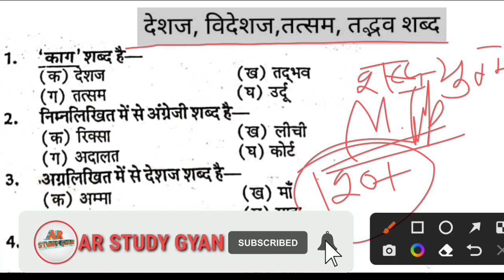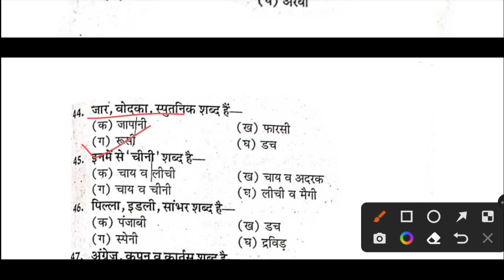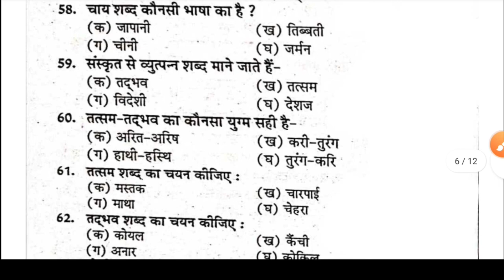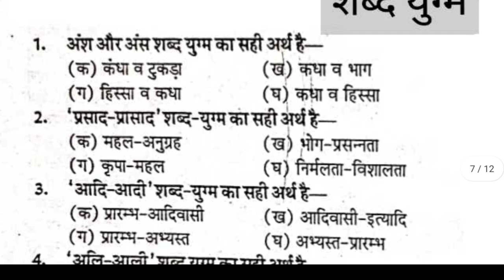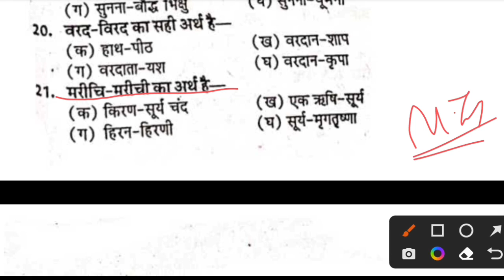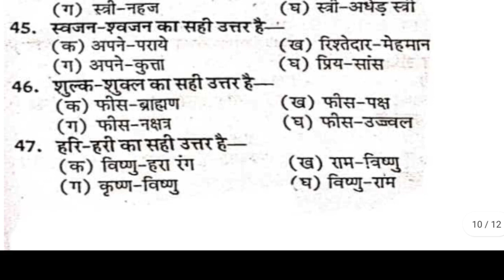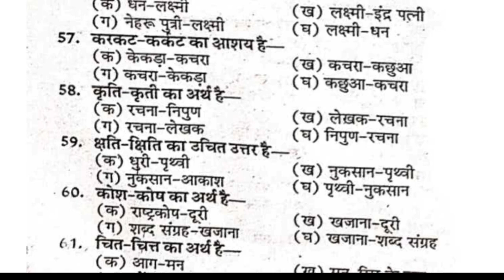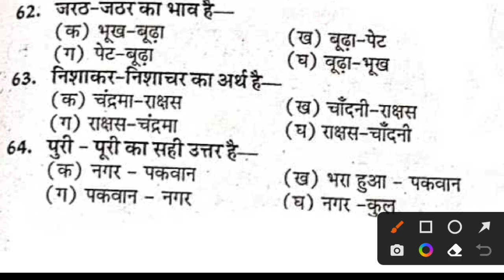General Hindi Paper Important Questions | 100 MCQ | BA/BCOM/BSC | तत्सम एवं तद्भव शब्द | #6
BSC 1st year general hindi
BA 1st year general hindi